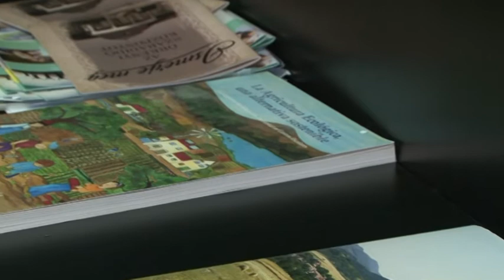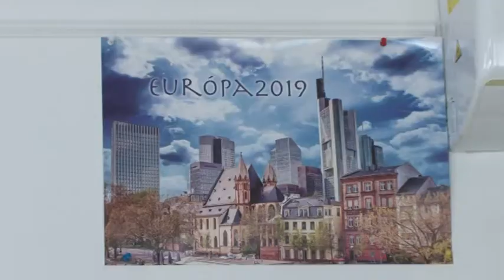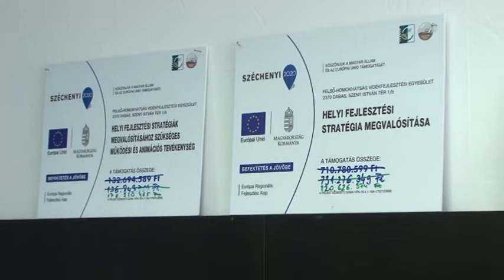Aktuális pályázatok és egyéb lehetőségek - Felső- Homokhátság Vidékfejlesztési Egyesület